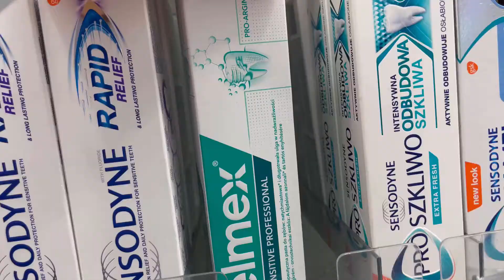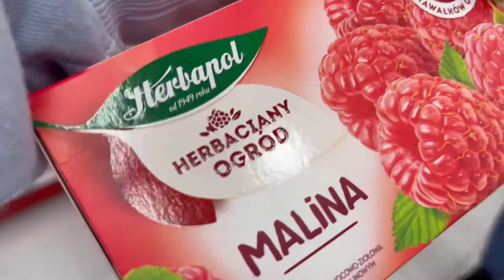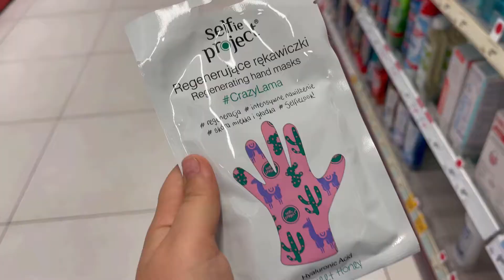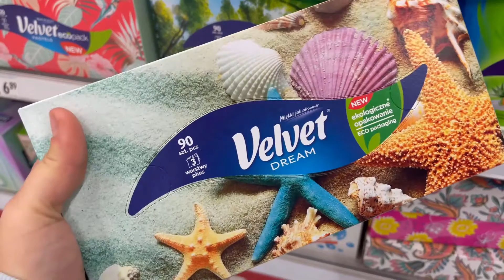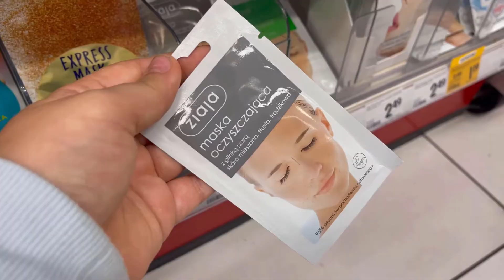ZAKUPY W ROSSMANN - OD A DO Z